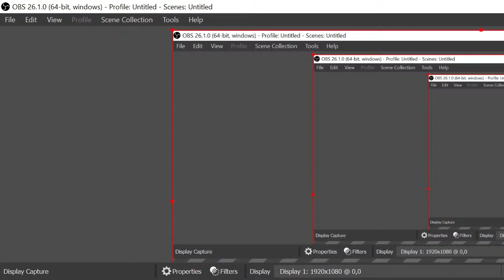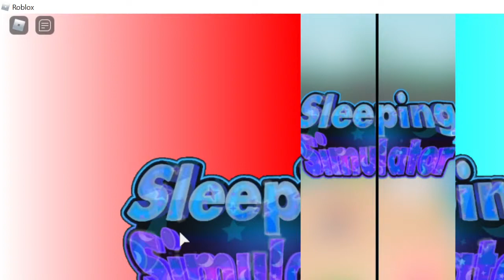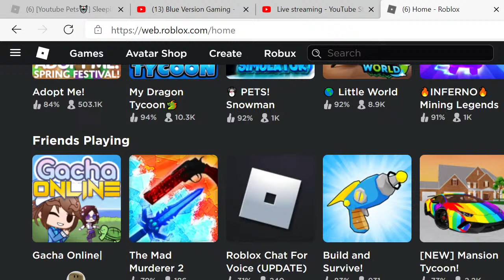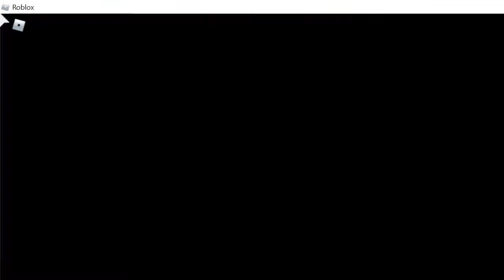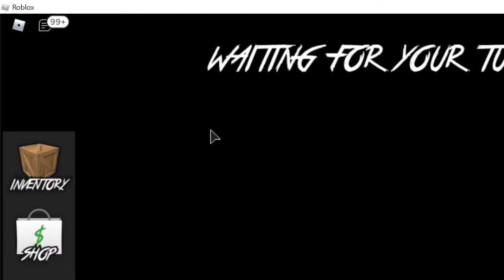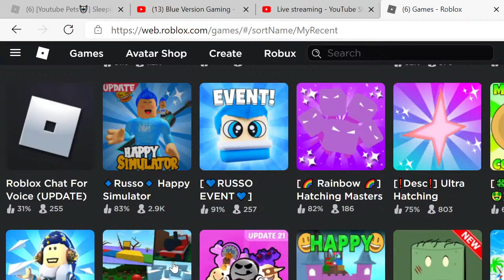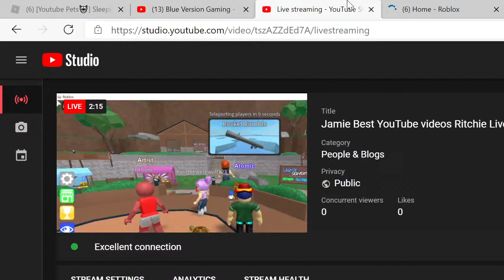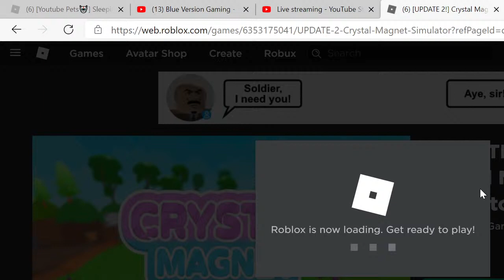Jamie Best YouTube videos Ritchie Live Stream